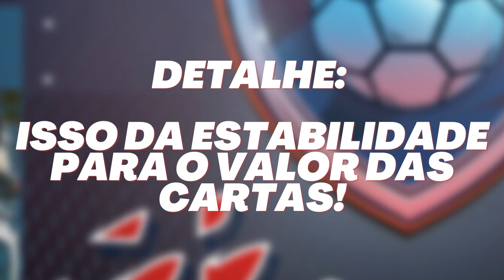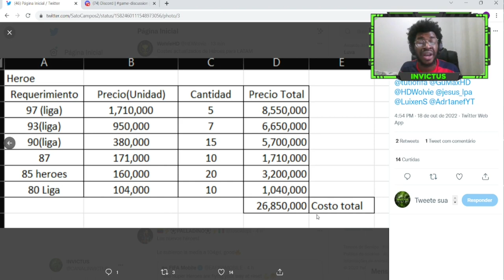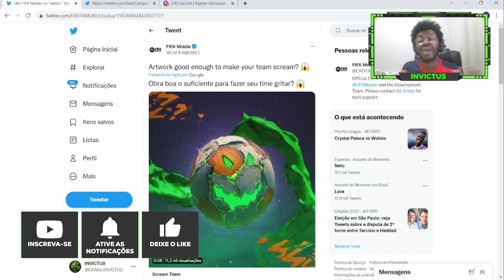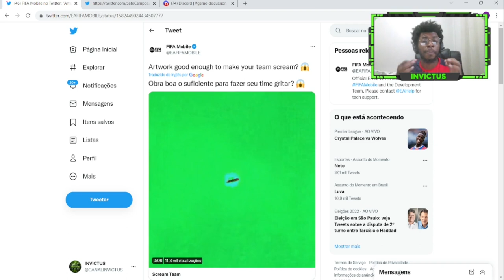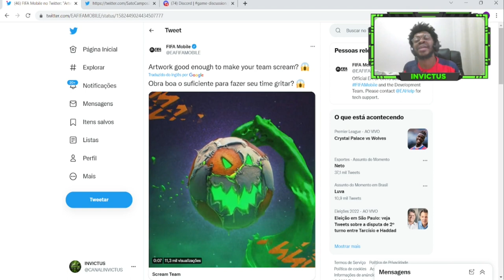🚀+ SUPER PONTOS E NOVOS 6 HEROES GER 104! 💥VEJA COMO PEGAR! REQUISITOS RUINS? SCREAM TEAM ANUNCIADO!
Boa noite turma, tudo certo?
Até que enfim a EA liberou a nova leva de Heroes no Fifa Mobile.
Depois de tanto esperar, a produtora canadense acertou os GERs das cartas e trouxe mais 6 ofertas. Será que vale a pena farmar esse jogadores?
Neste conteúdo vamos falar sobre custos e possibilidades.
Daqui a pouco estarei abrindo uma live para analisarmos as cartas.

Beneficiado: Bernardo Soares da Rocha.

Timer do vídeo:
0:00 Se inscreva e deixe seu like!

1:12 Jornada de Heroes enrolada.
- Todas as vezes que pinta uma atualização para o evento, algum erro vem junto.

1:45 Aumento no número de Super Pontos.
- Ao invés de a trilha fornecer 50, passaram a ser 100.

2:19 Sobre a 2ª Fase da Jornada de Heroes.
- Ao todo são 18 Heroes.
OBS: Os novos Heroes ainda não devem chegar nessa temporada.
- A divisão por fase, pré - dispõem que teremos possivelmente 3ª Fase.
OBS: A cada 6 semanas é esperado que uma nova fase chegue no game.

- Capítulo tem custo de 2 chaves
OBS: Em média se você estiver zerado, precisa de 3 semanas para isso.

4:21 Sobre os novos Heroes GER 104.

5:10 Quanto está custando farmar um Heroi?
- Lembrando que o valor foi cotado na data do lançamento.
OBS: Possivelmente é o mínimo para a ação.

6:07 Vale a pena farmar um Herói?
- Pegue as dicas.

7:22 Compensação.
- Players que fizeram login no game antes da chegada do evento Fase de Grupos,
acabaram sendo prejudicados com o login semana da 1ª semana do evento.

8:05 Identidade visual das cartas Scream Team reveladas.

Amanhã teremos mais novidades.